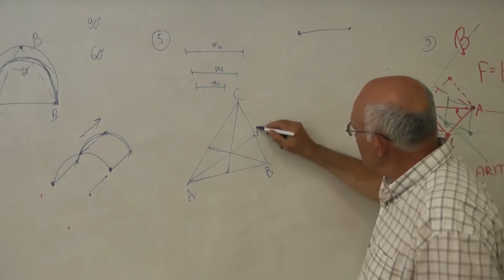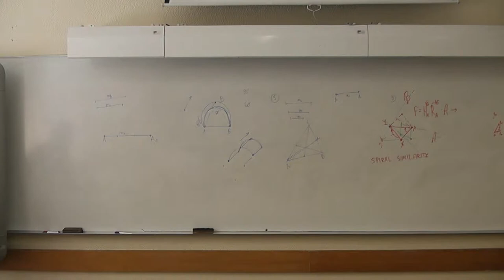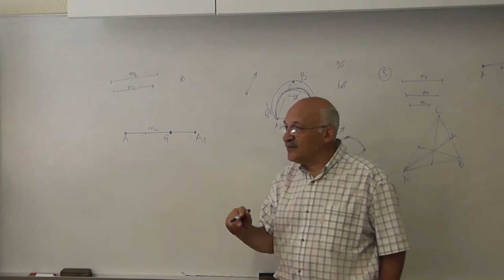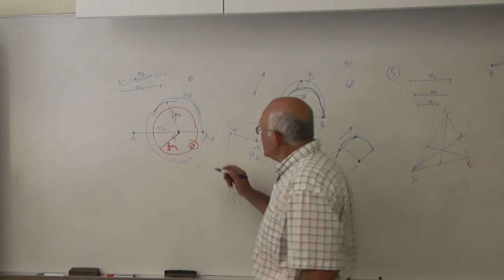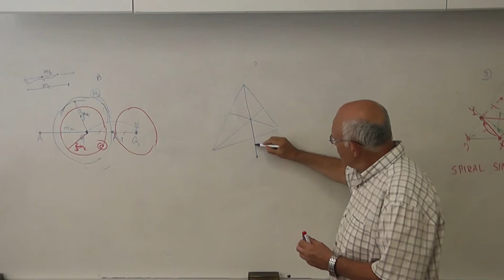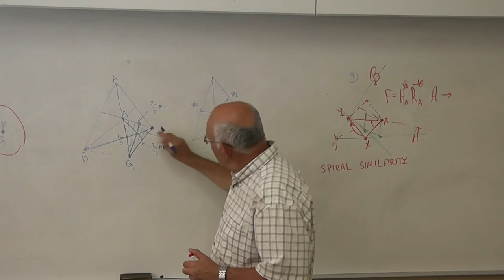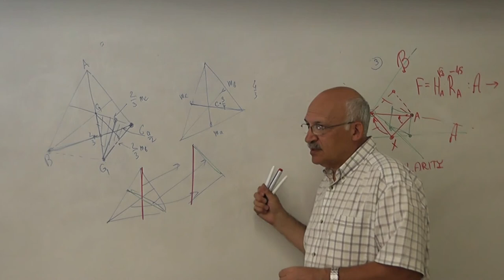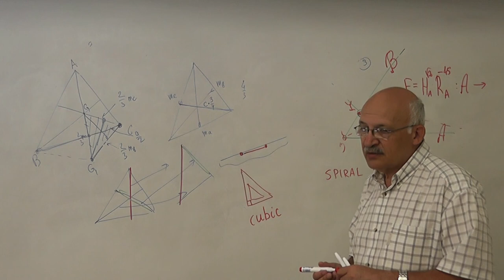82 Построение треугольника по длинам его медиан